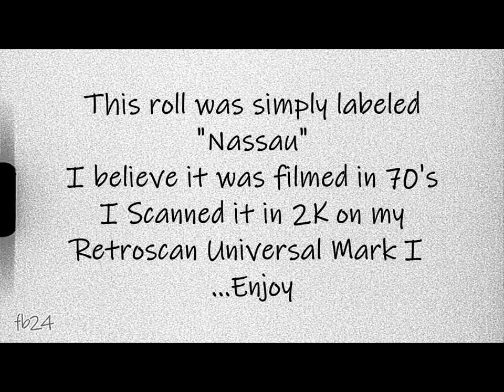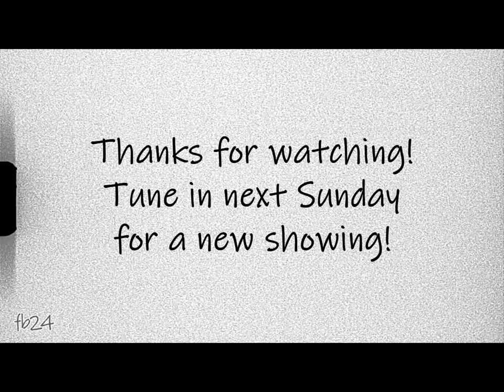Super 8 Sunday / Showcasing This Small Movie Film Format / 1970's Nassau Bahamas / Cruise Ship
Welcome to Super 8 Sunday! Showcasing a different Super 8 Film every Sunday!

Every film will either be shot, processed and scanned by me OR processed and scanned by me OR lastly, just scanned by me. The beginning of each video will explain exactly what you're about to watch.

Some will be already processed estate/garage sale finds, online purchases, etc., whereas some will be shot by unknown person(s) and processed by me, while still some will be completely shot, developed and scanned by me.

You will see a variety of film stocks, some in color, while others will be in B&W. I will always explain as many details about the film that I possibly can.

I truly hope you enjoy this beautiful little format.